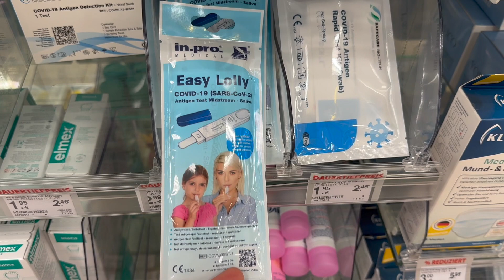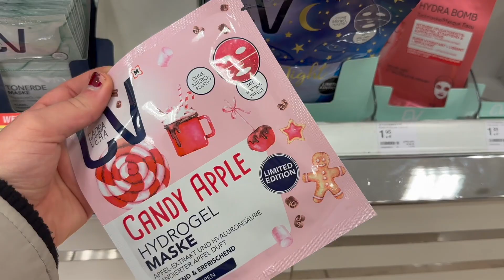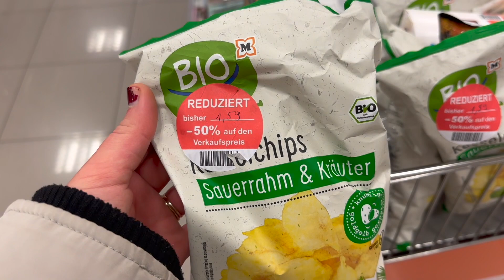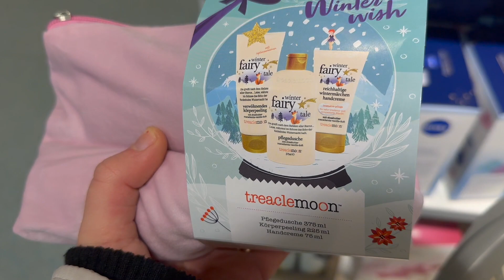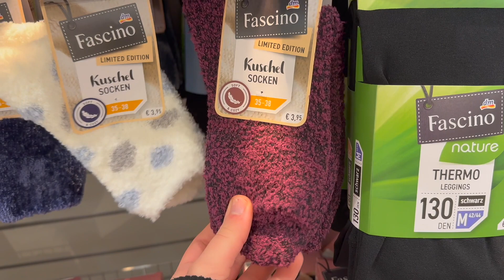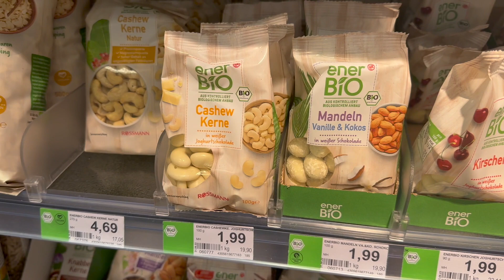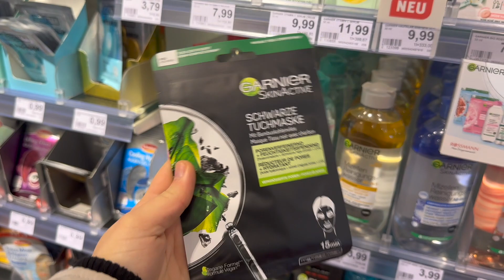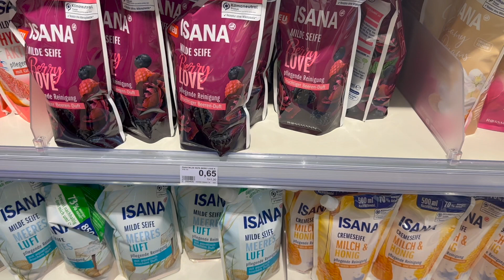Dm / Rossmann & Müller Live Haul 🛍 // Letzten Geschenke Einkaufen 🎄 // alinaBerry